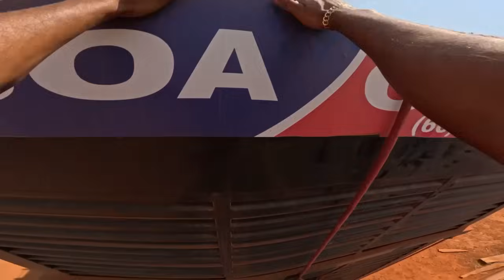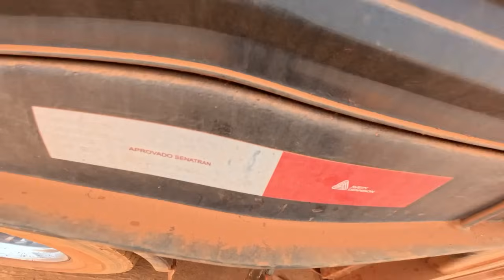MAIS UM CARREGAMENTO INICIADO! FAZ. UBERABA